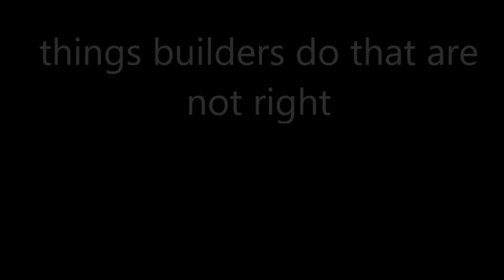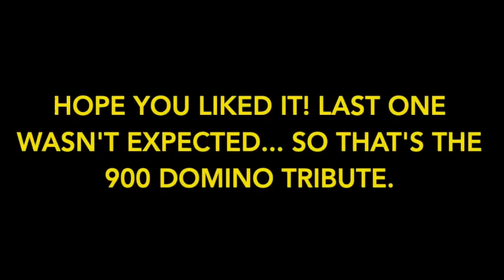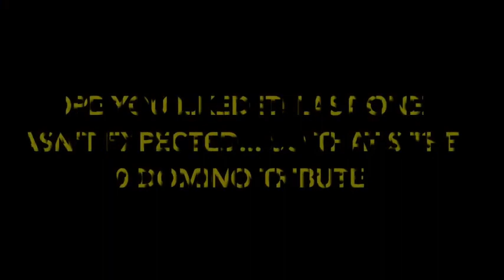MISTAKES DOMINO BUILDERS TEND TO MAKE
videos used in this
again I don't want any drama at all